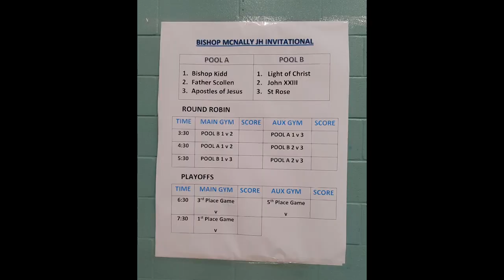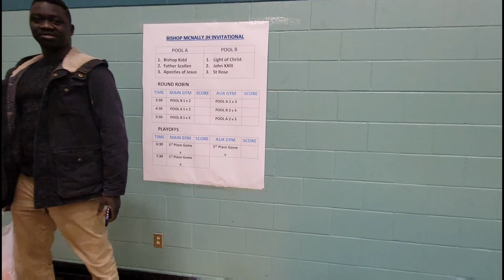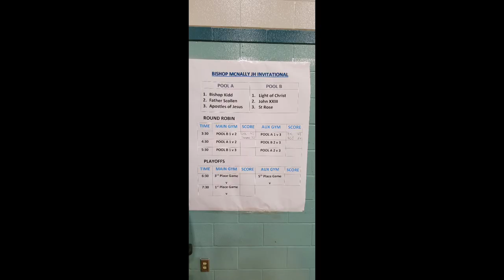1st game Bishop McNally Junior Tournament: LOC vs Titans🏀🙏❤️👨‍👩‍👦‍👦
LOC won